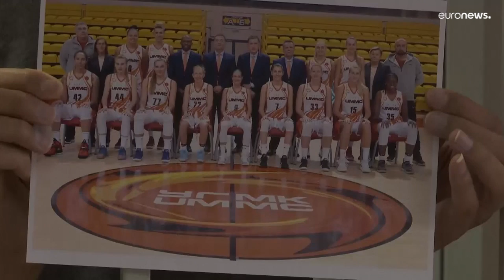Rússia está pronta para discutir troca de prisioneiros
Decisão pode envolver Brittney Griner, jogadora americana de basquetebol